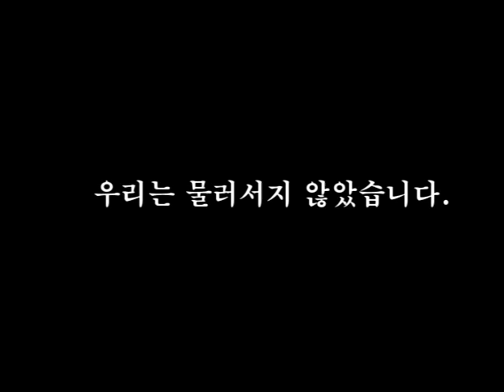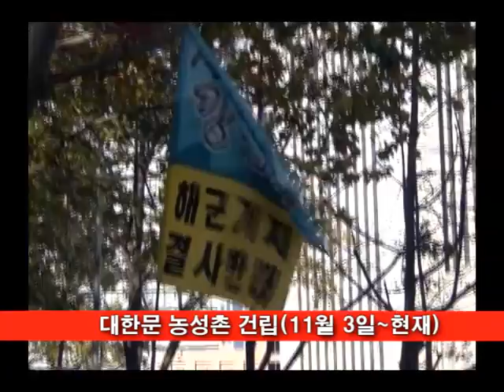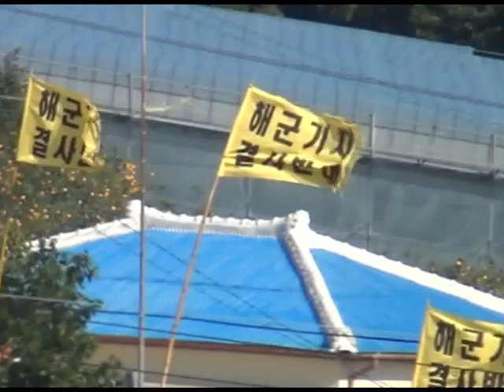구럼비 발파 1년 되돌아보는 그날